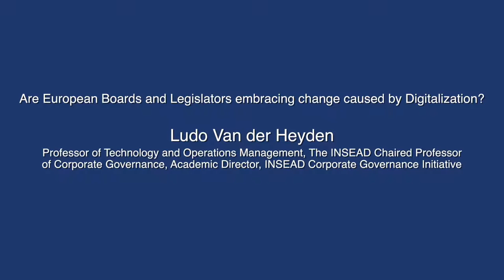Panel 2 Ludo Van der Heyden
At the ecoDa’s annual conference on 21 April 2016,  Ludo Van der Heyden, the INSEAD Chaired Professor of Corporate Governance, highlighted that from responses received to the INSEAD survey, it is clear that a disconnect is emerging between board members and the digital changes underway in organisations.